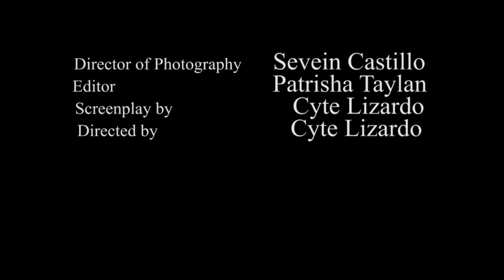Short Film: GLOBALIZATION IN THE PHILIPPINES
A single mother who happily lives with her son decides to work overseas to sustain their living. As she endeavors a path for life improvement, she faces the effects of globalization and learns a lesson about her true missions in life.